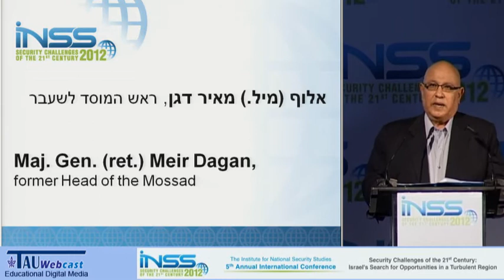Comments - Maj. Gen. (ret.) Meir Dagan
Speaker: Maj. Gen. (ret.) Meir Dagan, former Head of the Mossad

"Security Challenges of the 21st Century: Israel's Search for Opportunities in a Turbulent Region", The INSS 5th Annual International Conference, 2012
English version, featuring simultaneous translation from Hebrew